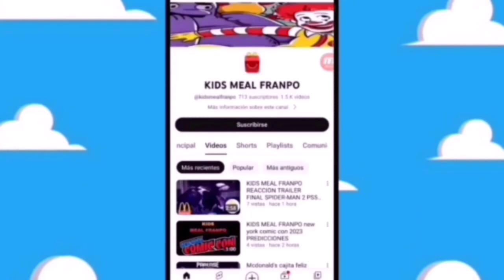Villanos2#157 hot toys jakks pacific g-man skibidi toilet multiverse 27 part 1 octubre 2024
Creditos para @DaFuqBoom y @noskillclutch

Mi canal yt @FRANCOLECCIONISTAOFICAL